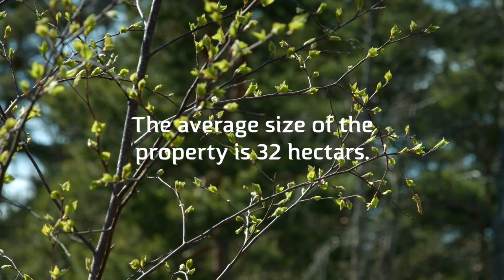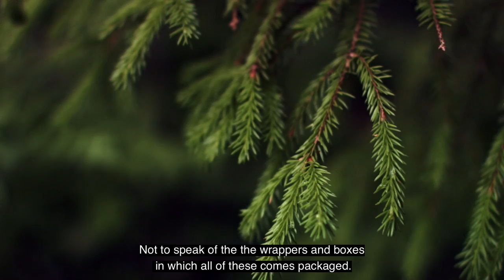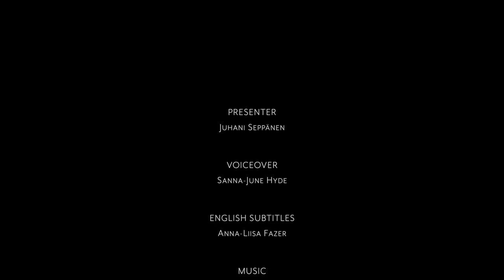Forest Republic of Finland – Forest Relationship is Genuine and Unique for Finns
Finland is the most forest-covered country in Europe and the forestrelationship of Finns is unique. This video presents how this forest relationship is both preserved and changing in this modern age.

Most of the Finnish forests are owned by ordinary families and part of this forestownership ethos is that forest estates should be left to the next generation in a better condition than when you got it.
Forests are private property but at the same time they belong to all of us. Everymansright, also known as “freedom to roam”, enables free wandering, as well as picking berries and mushrooms – often to the amazement of foreign guests.

With the help of its forests, Finland has gained a top place among the welfare states. The utilization of forests has always been creative work, in which new technologies and products have replaced old ones. Right now, we are living in the middle of a great change towards bioeconomy.

Forest Republic of Finland videos are based on the popular and rewarded “Suomi on metsäläinen” television series. These videos represent the unique forest relationship of Finns, and the meaning of forests to Finland and its people. The videos may be used for instance in the communications of forest companies. Forest Republic of Finland episodes are independent programs with the lengths of 26 and 8 minutes. Production of this program has been made possible by the funding from Metsämiesten Säätiö Foundation and Finnish Forest Foundation.